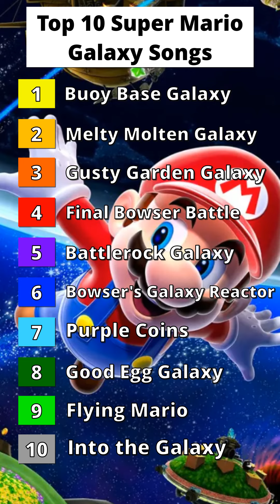Top 10 Super Mario Galaxy Songs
Today we take a look at the music from one of the most nostalgic video games for me. Super Mario Galaxy is known for having some of the best songs in the entire series. Who knew Nintendo was so good at making space music. Choosing the best of the best was really a challenge for this. Let me know if you agree and if there are any tracks I missed.